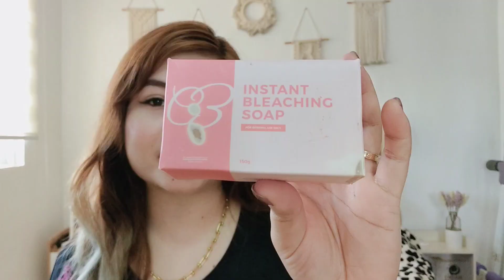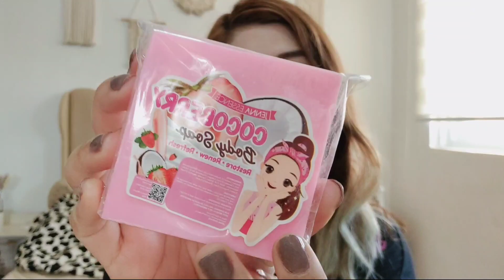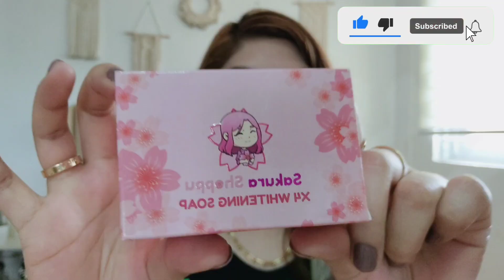BEST WHITENING SOAPS!😱 TRIED AND TESTED!🥹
Wazzup mga ka-Cessumz!🤗

𝐖𝐚𝐭𝐜𝐡 𝐭𝐡𝐞 𝐯𝐢𝐝𝐞𝐨 𝐢𝐧 𝐇𝐃/𝟕𝟐𝟎𝐩 𝐨𝐫 𝐅𝐇𝐃/𝟏𝟎𝟖𝟎𝐩 𝐟𝐨𝐫 𝐛𝐞𝐭𝐭𝐞𝐫 𝐯𝐢𝐝𝐞𝐨 𝐪𝐮𝐚𝐥𝐢𝐭𝐲👍

𝙒𝙝𝙚𝙧𝙚 𝙩𝙤 𝙗𝙪𝙮?👇
Wink White Soap
Dr. Alvin Kojic Acid Soap
O&Co. Kojic Soap

Kamsamnidaaa!❤️🤗